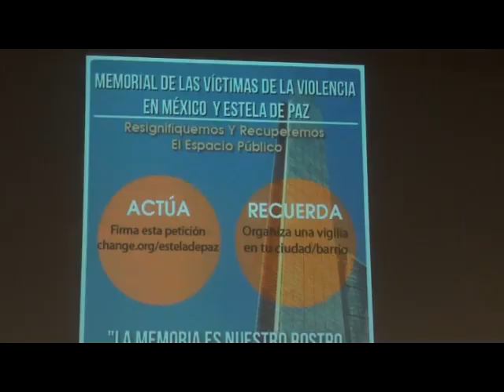Sicilia pide "Estela de la Paz"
El Movimiento por la Paz con Justicia y Dignidad, encabezado por Javier Sicilia, inició con la campaña para solicitar al presidente Enrique Peña Nieto cambiar el nombre de la Estela de Luz por Estela de la Paz, con el objetivo de recordar a las víctimas de la violencia.